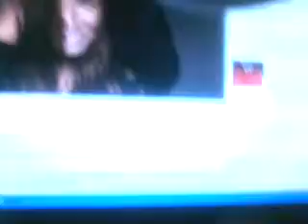UNDERTAKER 2K15 - NOTIESCARCHA